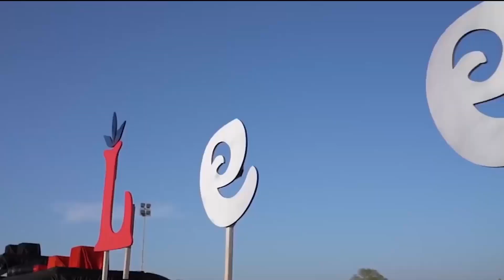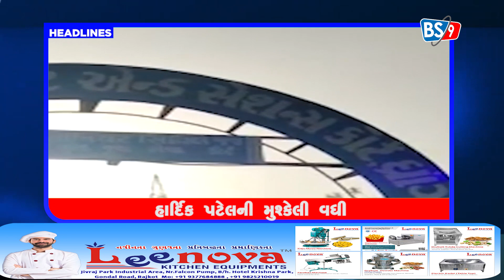HEADLINE | 17-02-2023 | BS9 TV NEWS